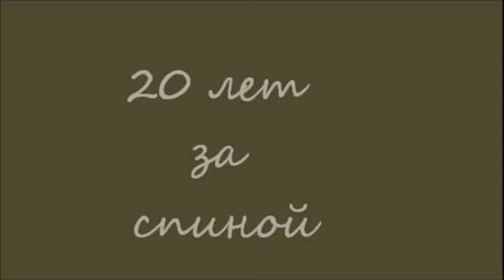20 лет за спиной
Хорошего вечера!!! Вспомним своих друзей, с кем учились, служили, работали!